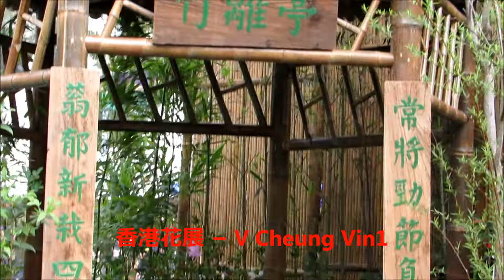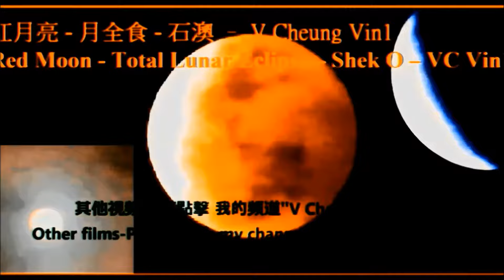2016 香港 花展 6/6 維多利亞公園 2016 Hong Kong Flower Show Victoria Park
For tourist info : HK Flower Show usually held in Hong Kong  Victoria Park on March Yearly.旅遊資訊：香港花展 通常於 每年三月 在香港維多利亞公園 舉行。

-    香港迪士尼樂園 1 如何前往迪士尼2 巡遊..15 如何回程
-    2016 蝙蝠俠 及 蝙蝠車 2016 Batman & Batmobile
-    Seven Colors (日本女子組合)在 西九龍中心 我愛 鹿兒島 美食及文化節
Seven Colors I Love Kagoshima Food & Culture Festival
-    2016 最受現場觀眾歡迎獎 (由 現場觀眾 投票) 雷霆猛男亞洲區選拔賽
-    2016 香港 功夫 在 本地漁農美食迎春嘉年華 2016 Hong Kong Kung Fu in FarmFest
-    2016 沙田馬場  郭富城Aaron Kwok 、 鄭少秋Adam Cheng
-    2016 周星馳Stephen Chow、羅志祥(小豬) 、 林允 出席 賀歲片 美人魚 活動
-    鑽石首飾 時裝表演
-   2015  幪面超人- 仮面ライダーKamen Rider假面騎士 及 獸電戰隊 - 超級英雄博覽
-   2015  Super Hero Expo
-  泰拳 、泰國舞蹈、 印尼舞蹈
-    2015澳門聖誕 - 美高梅、 美麗的珊瑚魚、 新濠影滙8字形摩天輪Studio City Golden Wheel (opened in Oct 2015)、
-  香港 藝術體操、煙花、倒數、花車巡遊
-  功夫示範、舞火龍、中秋節。
-  2015 香港「超級月亮」Super Moon
-  2015 香港 血月亮 / 紅月亮Blood Moon / Red Moon
-  2015 香港 聖誕 裝飾 燈飾 2015 HK Christmas Decoration Lighting–2015 Xmas Free show- Festival Walk, Mikiki,
-   2015 Xmas吳業坤James/Kwan Gor  及 吳若希Jinny
-  2015「荔園Super Summer 2015」
-  2015香港動漫電玩節ACGHK-花絮 動漫cosplay角色扮演 大賽、
-   2015 韓國 魔術  Korean Magic
-   2015 韓式化妝 Korean Style Makeup
-   송혜교 宋慧喬Song Hye Gyo和 강동원 姜棟元Kang Dong Won
-   2015하지원 河智苑 Ha Ji Won
-   2015지창욱 池昌旭Ji Chang Wook (曾演出 奇皇后 Healer)
-   2015박신혜 朴信惠(曾演出 繼承者們) Park Shin Hye
-   2015박은혜 朴恩惠Park Eun Hye
-   2015 Running Man 拗手瓜Arm Wrestling-
-   2015 장서희 張瑞希Jang Seo Hee
-   2015 N-SONIC 엔소닉 在香港
-   2015 T-ara 티아라
-   Two X (韓國5人女子組合)  和 王宗堯
-   2015 Dal Shabet달샤벳 6人女子組合
-   2015 Sue Chang 장후요 張厚耀  (韓國旅遊大使)
-  101원오원 及 史諾比 101 One O One & Snoopy
-  2015 仮面女子 Kamen Joshi (Masked Girls)
-  2015 Silent Siren在香港
-  2015 日本女歌手 牧野由依まきの ゆいMakino Yui、ELISA、AKIRA
-  2015 Super Girl、2015 Girls’Sample 少女標本、Choco、FFX、。
-  2015 謝安琪Kay Tse,  岑麗香Eliza, 吳若希Jinny Ng
-  2015 陳凱琳 Grace Chan,陳瀅 Jeannie Chan
-   活動 : 吳鎮宇 Francis Ng、黎明Leon Lai 、 黃曉明、
-   2015 熊貓展Panda Exhibition林子祥、莫文蔚、 葉蒨文、呂良偉..
-  香港 國際龍舟 邀請賽。2014 龍舟賽。
-  香港 龍獅節、花展、 維園花市、 年宵市場
-  香港 啟德郵輪碼頭、石澳泳灘。
-  2016 Joe Junior (曾演出4個小生去旅行)

***  多謝收看  ***
-   2015 Hong Kong Disneyland 1 How to go to HK Disneyland 2 Day Parade .. 15 How to go - Return Trip
-   2014 DIY-Watch change battery, change watchband, tighten watchband, set watchband losser, watchband punch hold.
-   2015 Shatin Racecourse HKJC
-   For Tourist info : HK Intl Airport/ HK Airport traffic info – Departure & Arrival
-   Fashion Show
-   Thai Boxing & dance
-   Indonesian Dance